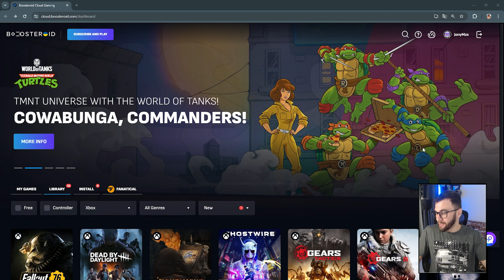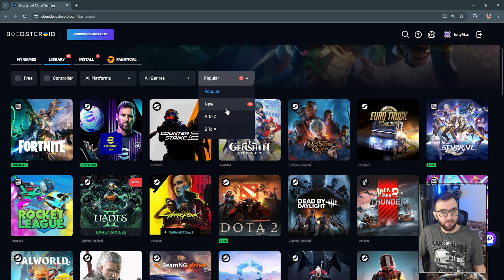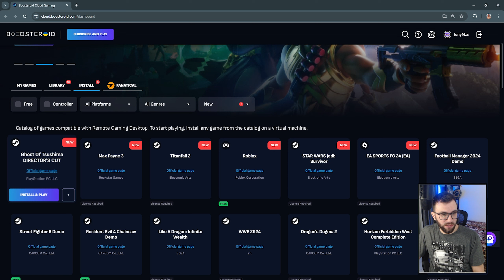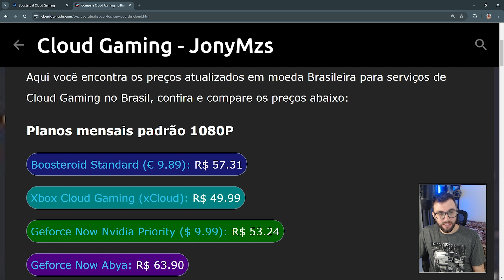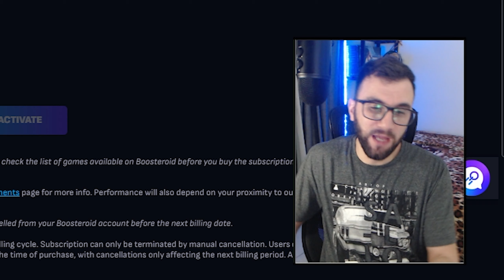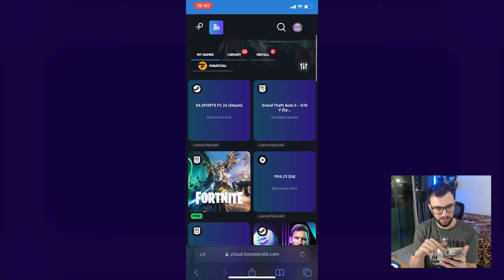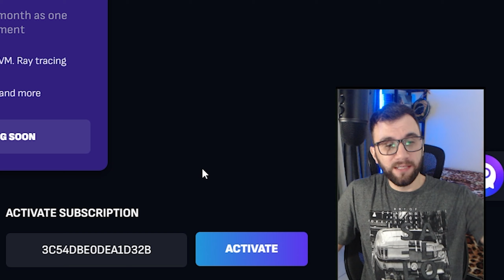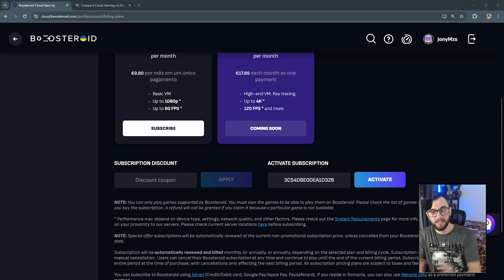COMO RESGATAR um CÓDIGO GRÁTIS do BOOSTEROID??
Nesse vídeo vou explicar como resgatar códigos grátis do Boosteroid Cloud Gaming pra jogar sem pagar, esses códigos são distribuidos por streamers e youtubers parceiros do Boosteroid ou até pela própria equipe do serviço e aqui eu mostro exatamente onde você coloca o código recebido para resgatar e poder jogar com desconto ou de graça. Aproveito para distribuir um código grátis de 7 dias de acesso ao Boosteroid e falar quando serão distribuídos os próximos códigos do Boosteroid.

Boosteroid é um serviço de jogos em nuvem (cloud gaming) que está disponível no mundo todo e também no Brasil, o serviço tem a proposta de fornecer a máquina para você jogar seus jogos comprados em diversas lojas como Steam, Epic Games, EA e diversas outras, não precisa de VPN pra funcionar.

00:00 Introdução ao Boosteroid
04:59 Como ativar códigos grátis pelo PC
06:45 Como ativar códigos grátis pelo celular

*Meu Setup*